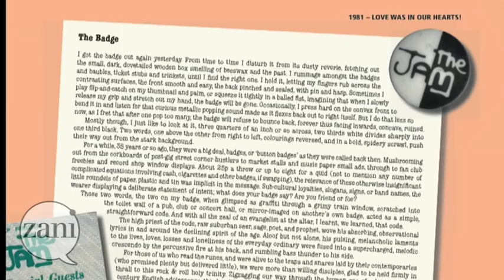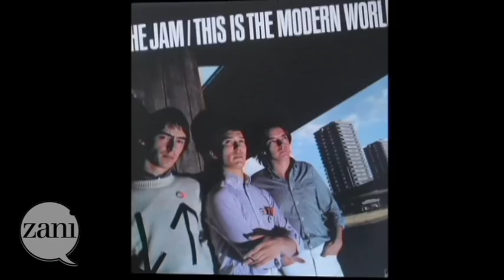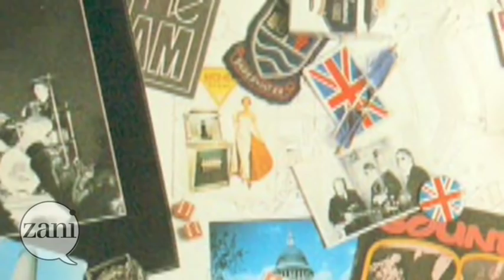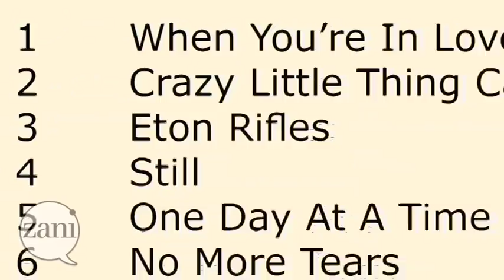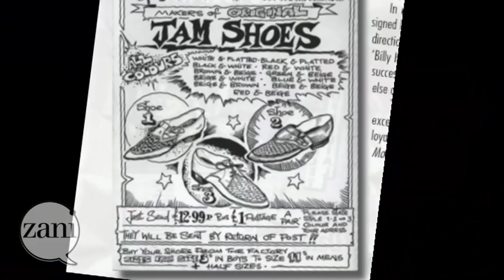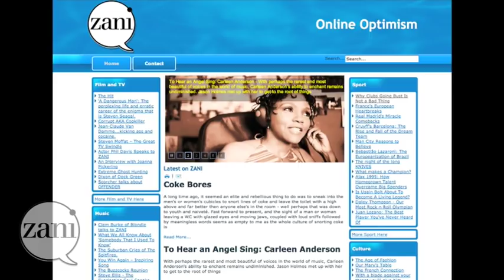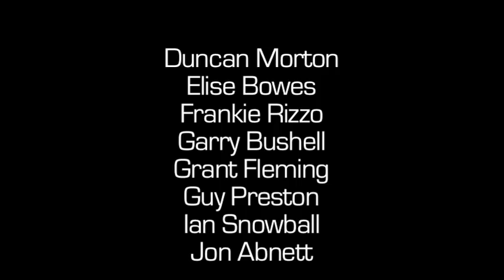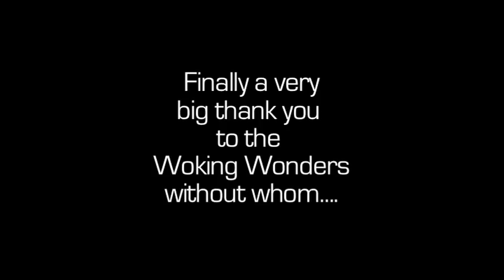Thick As Thieves Personal Situations With The Jam Documentary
ZANI Media are proud to present, in conjunction with Stuart Deabill and Ian "Snowy" Snowball -- authors of Thick As Thieves Personal Situations With The Jam. (Published by Marshall Cavendish - Release Date 20th September 2012).

Thick As Thieves is a short and informative documentary on "The Best F Band in The World ...THE JAM! "

Fans young and old, including the likes of renowned photographer Grant Fleming and Journalist and Author Garry Bushell, former band associates such as Dennis Munday (Polydor records), Bill Smith (Cover sleeve designer) and many more talk about their passion and experiences with the band, that still means so much to so many people, after their official split in December 1982.

The documentary is directed by Award Winning Film Maker Paolo Sedazzari of Brandnew Films.

The idea to capture the essence of the forthcoming book (Thick As Thieves Personal Situations With The Jam) into a documentary came about from a brief telephone conversation between Stuart and ZANI's editor Matteo Sedazzari.

Fuelled by the energy of The Jam and using Direction, Reaction and Creation as their template, ZANI Media, Stuart Deabill and Ian "Snowy" Snowball decided to use the services of Paolo Sedazzari , and film the people talking about Paul, Bruce and Rick.

In this 25 minute documentary you will see the pure emotion, pride and belief as everyone talks about The Jam.  Please give the film a view which may inspire you, as the band has certainly inspired a generation and many more to come.

The conviction to make this documentary is proof that the unity amongst The Jam's fans is as strong as it was back in the day. Paul Weller's closing statement on The Jam, "Belief Is All", best sums up the project.

In regard to ZANI, we are an independent online magazine for contemporary culture, that covers Music, Film & TV, Sport and Culture. We have recently had the site revamped after an investment from Creation's co-founder Alan McGee (the man who signed Oasis and many more).